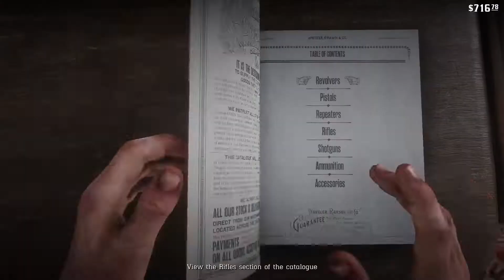Red Dead Redemption 2 - STORY - THE SHEEPS AND THE GOATS